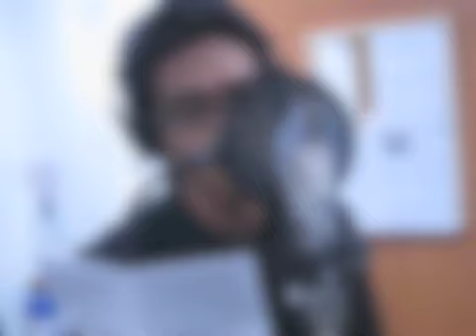iLLicit ft Aisyah & Shiv - Bila Cinta (Prod by Shay).m4v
Bila Cinta

*coughs*
introducing, bringing to u live one more time,
shay, illicit, aisyah and shiv
bila cinta~

Chorus(iLLicit & Aisyah)
Bila cinta baru kenal erti rindu(rindu~)
Bila cinta baru kenal erti pilu.(pilu~)
Keliru diriku
Oh gelisah menunggu dirimu(dirimu~)

iLLicit(Verse 1)
pertama kali kita bertemu,
hati ku terpaut, emosi ku keliru tak menentu,
fikiranku ku melayang, terkenangkan dirimu,
wahai gadis kau sungguh ayu.

Ku terpaku melihat senyuman yang kau ukirkan,
Resah di dada tak dapat ku hiraukan,
Inikah cinta yang ku rasakan?
Ataupun ku hanya tergilakan bayang,

Setiap kali bertentang mata,
Sepertiku berada di suatu paradigma,
Mimpi yang indah tak mahu ku sedar,
Ingin dibuaikan mimpi dengan si dia yang ku cinta,

Oh mengapa ku diseksa dengan adanya perasaan cinta?
Oh gadis, aku keliru,
Kerana ku mencintai,
Lantas ku merindu

iLLicit(Verse 2)
First time I said in your eyes baby,
I cant lie to myself, I feel the butterflies,
Waiting for replies,
I cant explain this emotion,
My heart's in motion,
I ask myself what the notion

Of the feeling im immersed in,
What did you do to fill me in?
The emptiness inside i live again,
I rise from the lowest u made me sane.

Little dame, I love everything of your possession,
Your pretty lil eyes, captivating,
How your lips touches mine
The pure seduction, the way you sway you hips,
Your finesses is of perfection,

Another day without you my heart skips a beat,
Whenever im with you, you sweep me off my feet,
Baby boo, I dedicate this to you,
For all the torture you put me through.

Bridge(Shiv)
Tere naal chalun main, (With you I walk)
Tere saath rahun main (With you I stay)
Tenu pyaar karun main, (You, I love)
Tera intezaar karun main. (For you I wait.)

Naal tere main chalte jaana (With you I want to keep walking)
Yaar tera main pyaar nibhaana (Dear, I want always stay true to your love)

Jaan meri maan meri gal (My dear, believe me)
Jaan meri saath mere chal, (My dear, come with me)
Soni sunle jaan meri tu (Sweetheart, listen, you're my life)
Heer sunle jaan meri tu ('Juliet', listen, you're my life)

Biar kita biar teman seribu tapi cinta biarlah yang satu. (We can have a thousand friends, but let it be only one that we love)

Produced by: Shay
Recorded at: EML Studio at NUS